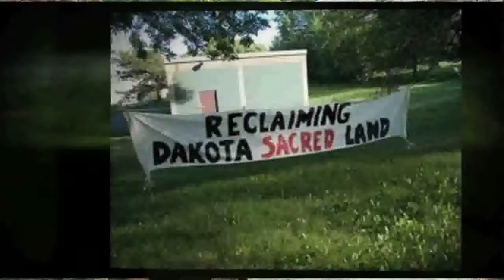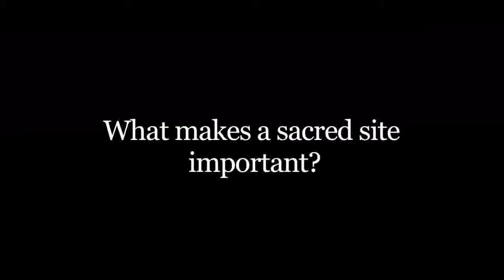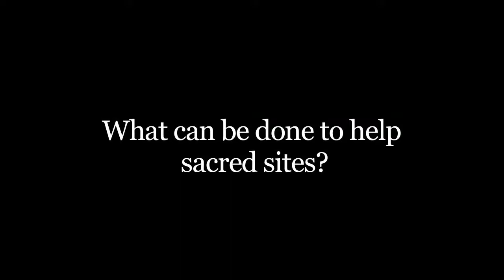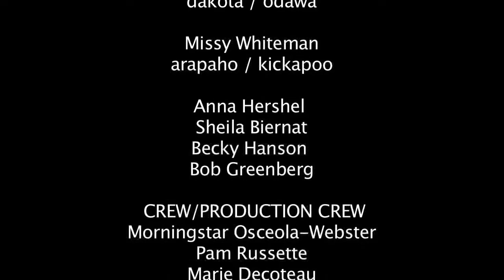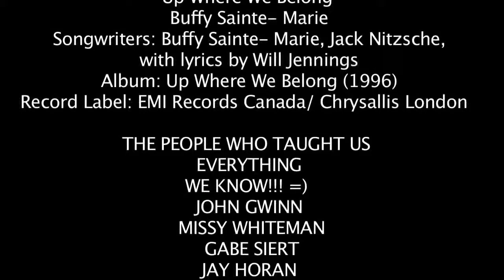Sacred Sites - First Person Productions of Migizi Communications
Dakota and non-Dakota people talk about their connection to traditional sites in the Minneapolis/St. Paul area.